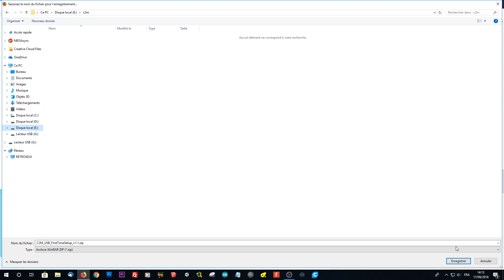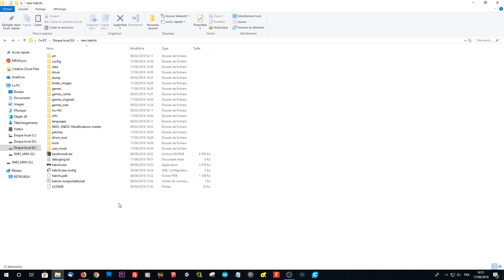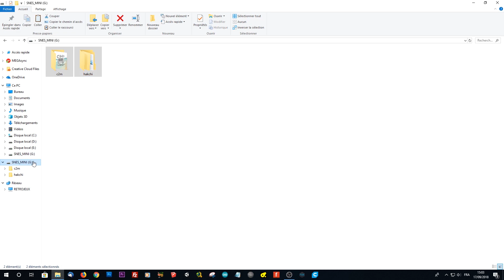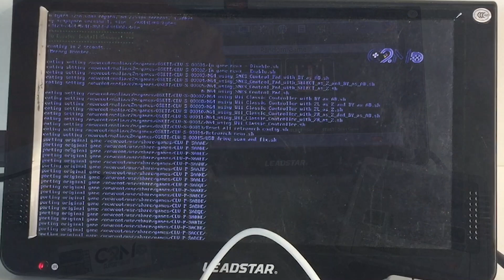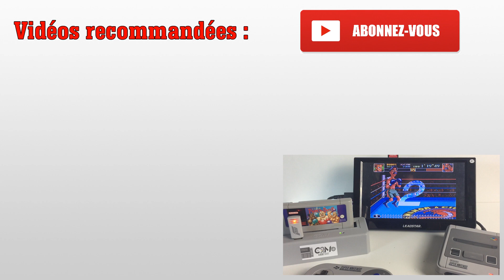CLASSIC 2 MAGIC : JOUER AVEC DES CARTOUCHES SUR SNES MINI !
Je vous propose dans cette vidéo, le test d'un accessoire qui m'a été envoyé par son fabricant : le classic2magic, qui nous permet de jouer avec des cartouche originales super nintendo (et sur clé usb) sur snes mini !

Acheter le classic 2 magic